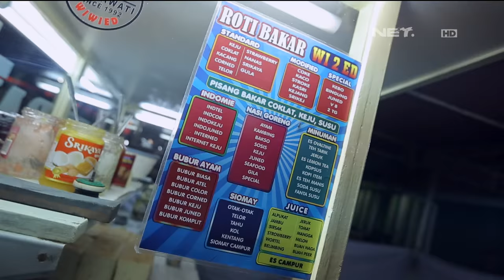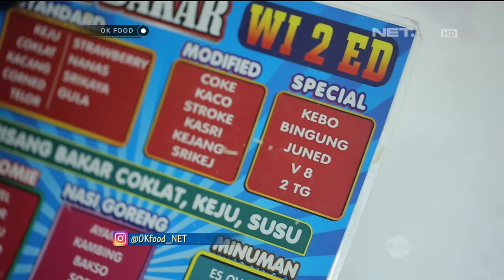OK FOOD Episode 24 - Roti Bakar Wi2ed, Kue Semprong, Kopi Guyon (Part 3/3)